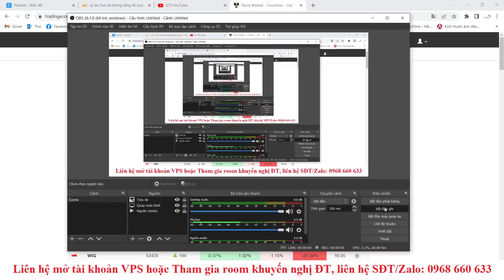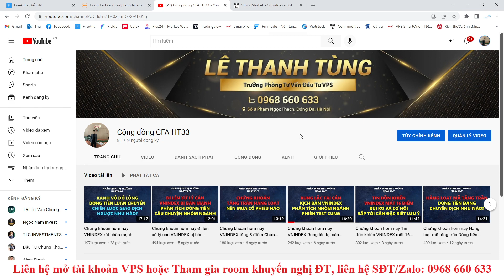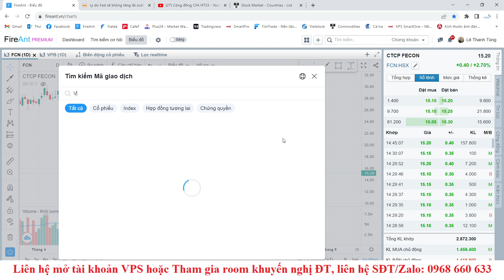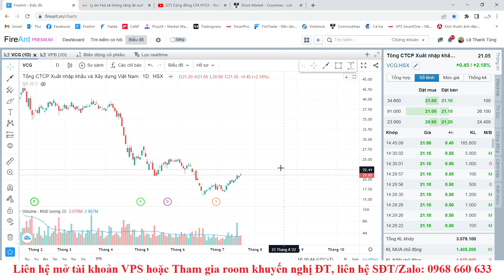Chứng khoán hôm nay VNINDEX bật tăng 16 điểm Dòng tiền lan tỏa Có phải bùng nổ theo đà không?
Mở TK gd tại VPS gắn ID 3246 của em Tùng để làm thành viên room Khuyến nghị đầu tư và nhận tư vấn chi tiết miễn phí.

Bước 3: Chụp ảnh CMND 2 mặt theo yêu cầu